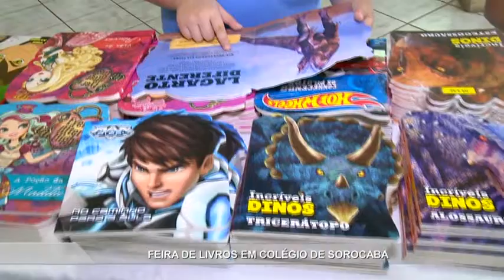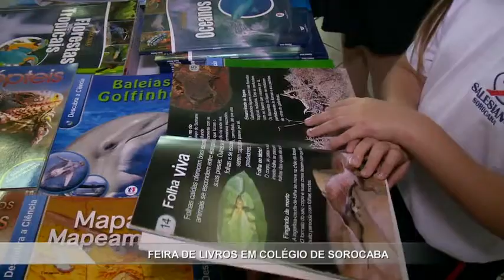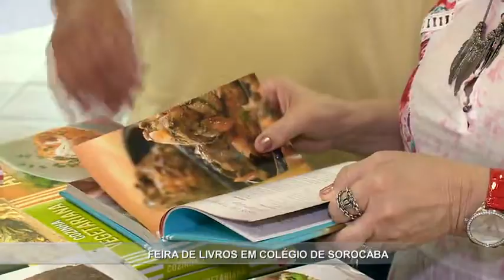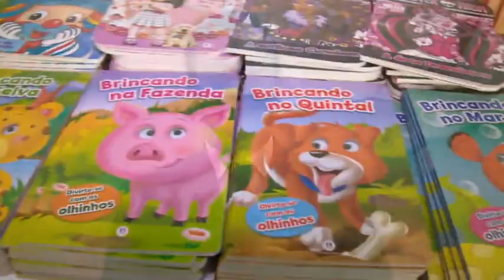Noticidade Manhã - TV Sorocaba 08-11-16